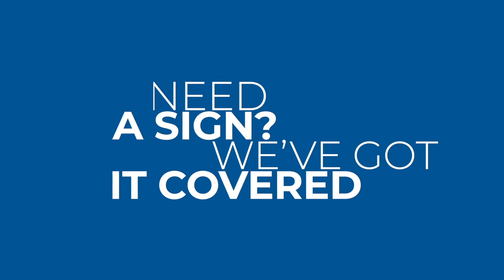Brick and mortar move a success for Creations Galore & Moore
For many years, Nedra Moore was a registered home baker and decorated high-end and creative cakes for her friends and family. Her business quickly grew through word of mouth so once her children got a little older and were attending school, Miss Moore decided it'd be the perfect time to open a brick and mortar bakery.

Hence, Creations Galore & Moore LLC was created! Nedra knew Calera Main Street was the perfect place for her business, based mostly on the community feel she got from the residents and other business members already located there. Check out her story now!